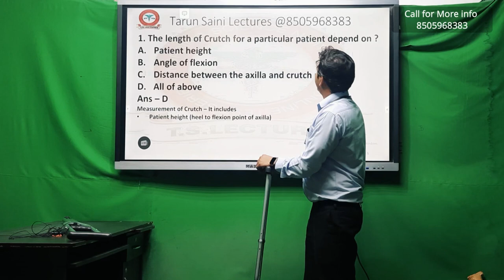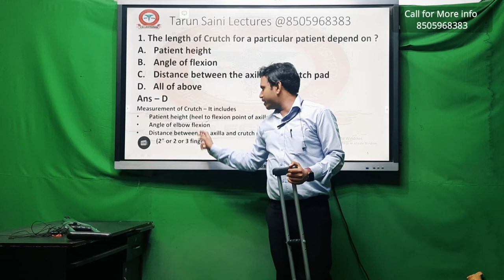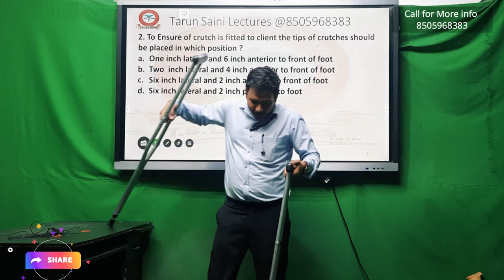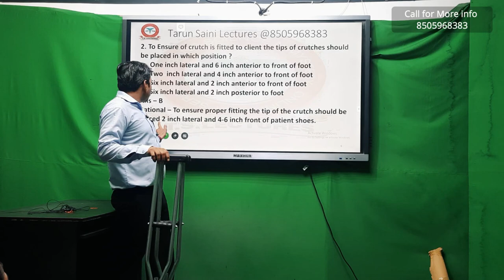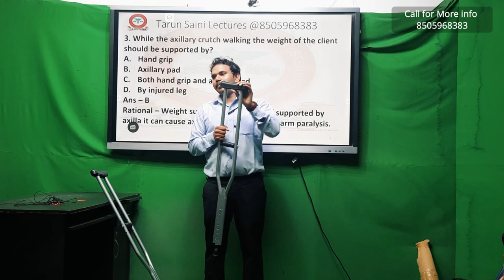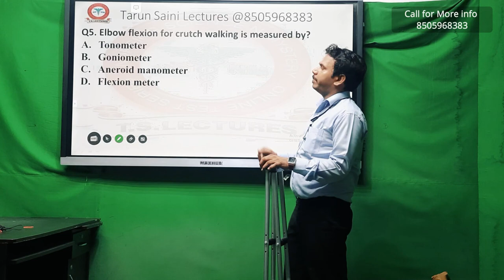नर्सिंग ऑफिसर बनना है तो ये वीडियो जरूर देखे || CRUTCH WALKING || norcet aiims || Point Gait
With Thanks and regards
Tarun  K. Saini
M.Sc. Nursing (Uro-Nephrology)